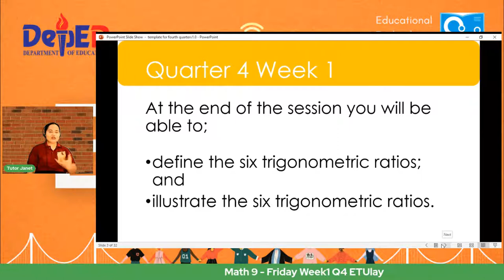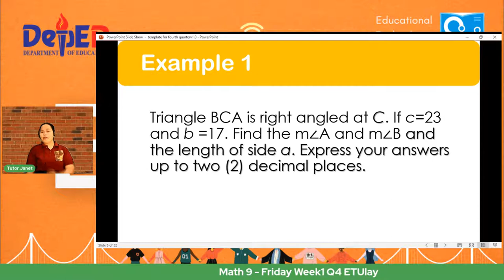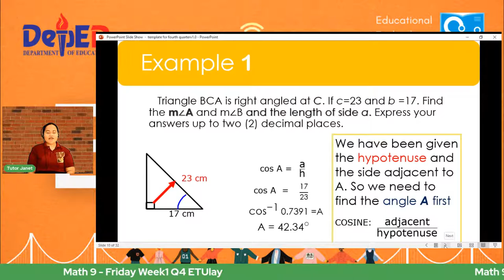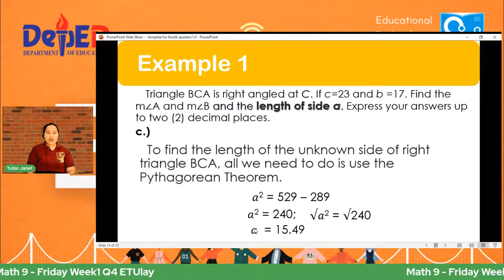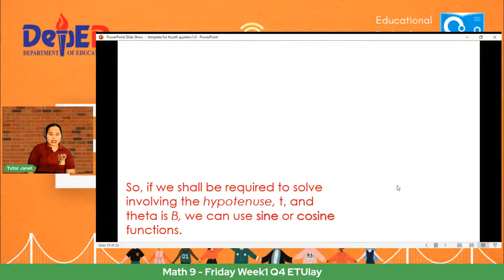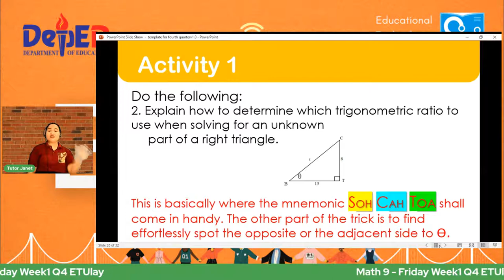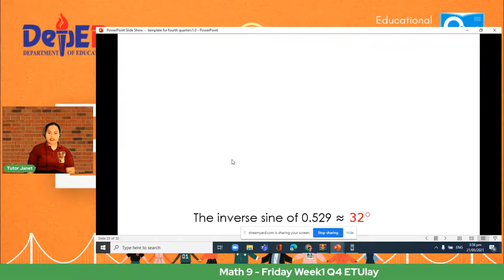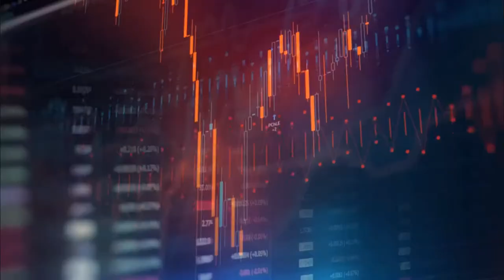Math 9 - Friday Week1 Q4 ETUlay